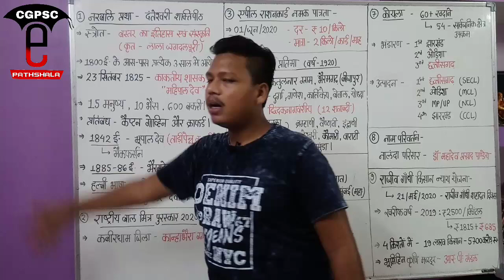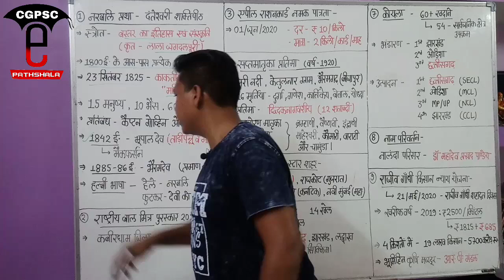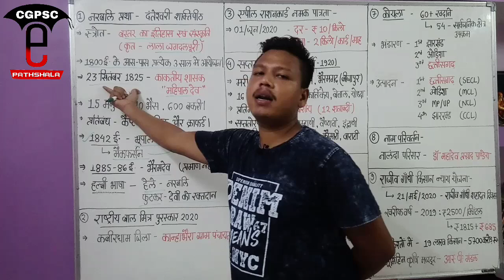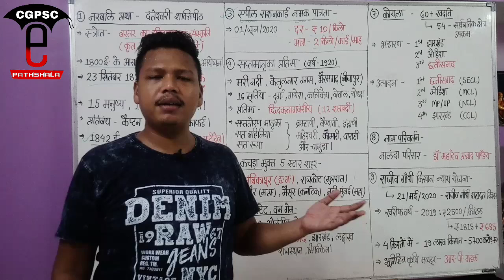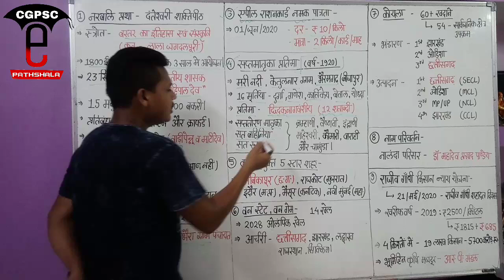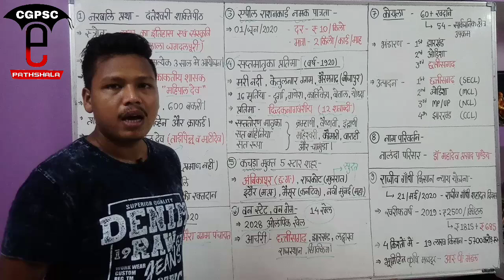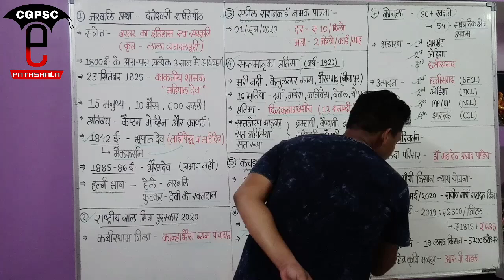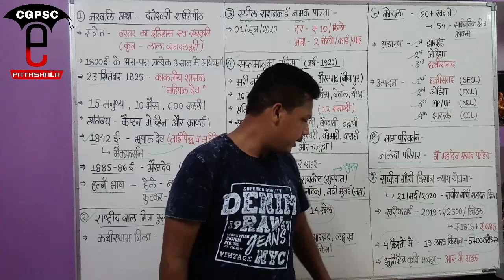छत्तीसगढ़ करेंट अफेयर्स मई-2020 (Part- 2) | Cg Current Affairs May-2020 |CGPSC e-pathshala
hello friends,

Keywords-
Cg current affairs May month 2020
छत्तीसगढ़ करेंट अफेयर्स 2020
छत्तीसगढ़ करेंट अफेयर्स मई 2020
Cg current affairs 2020